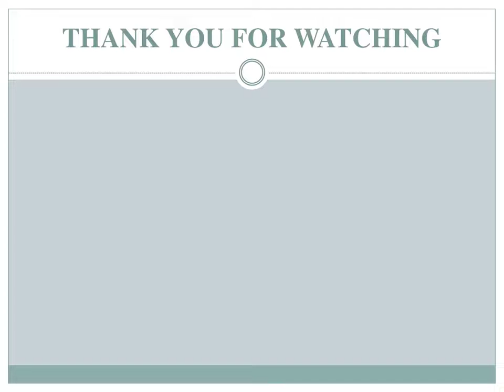Truffoire Reviews All That Is Absolutely Needed in Caring for Aging Skin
You may flaunt your fine lines and wrinkles with confidence because you earned them with age and experience. Your wisdom is what is seen through the lines that make their way across your skin. However, while lines are beautiful, they should not be something that define you. You should not have to live with unhealthy skin and skin that you are not satisfied with just because you are advancing in age. While there is nothing to hide in wrinkles and fine lines, you should have the option to be able to make them milder and slow down the process of skin aging, mostly because it also affects the health of your skin. Truffoire Anti-Aging Products for sale can help you open up new avenues for skin health.